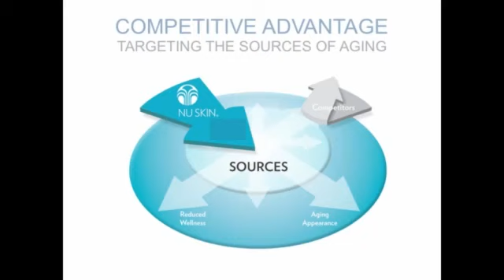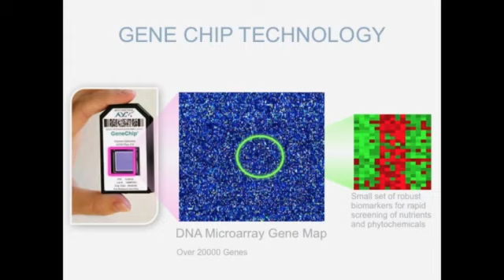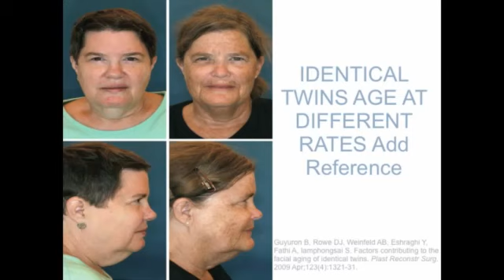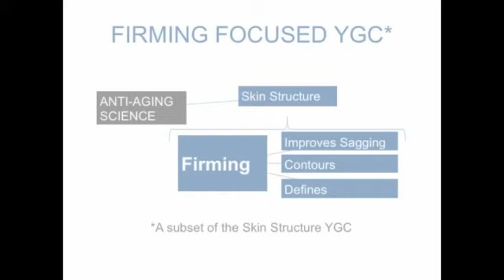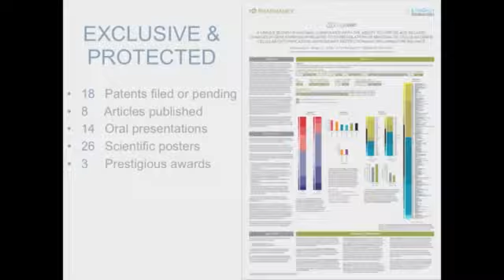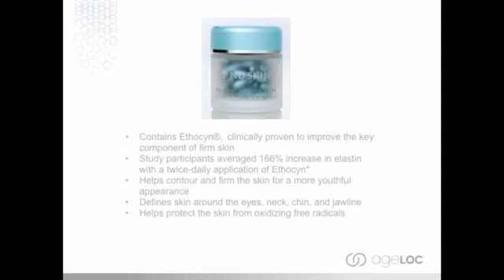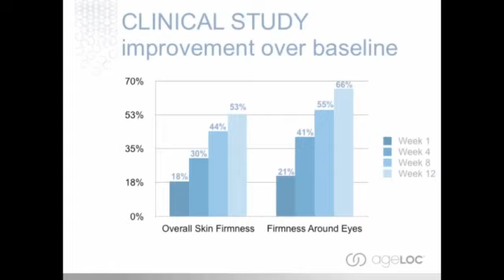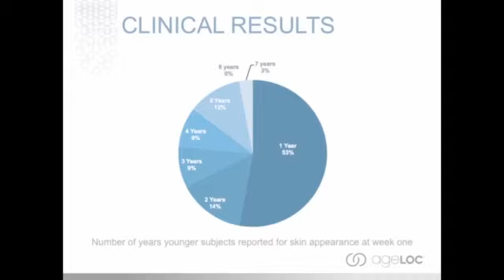LOOK YOUNGER WITH ageLOC PEARLS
CLINICAL PUNCH BIOPSY STUDY:
2mm punch biopsies of 40-77 year olds showed that elastin helped restore the levels found in the 18-25 year old control group after two months of using ethocyn. After three months, elastin production increased 166%

Now you can change the way your skin ages and embrace the look of youth with ageLOC® Tru Face® Essence Ultra. Formulated with the power of Ethocyn,® Nu Skin's firming specialist also employs our revolutionary anti-aging science, targeting the sources of aging that lead to the loss of firmness. Leave undefined skin in the past and enjoy firmer, younger looking skin today and in the future, with ageLOC Tru Face Essence Ultra. $206.00 USA ( 100% Guarantee